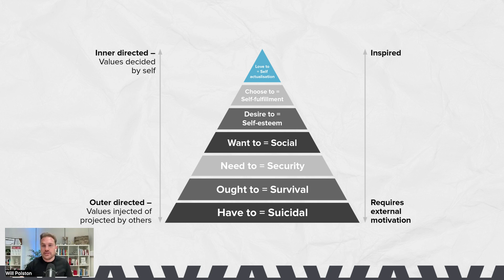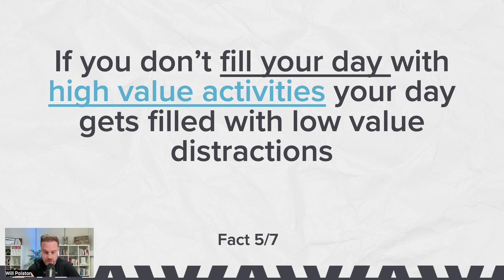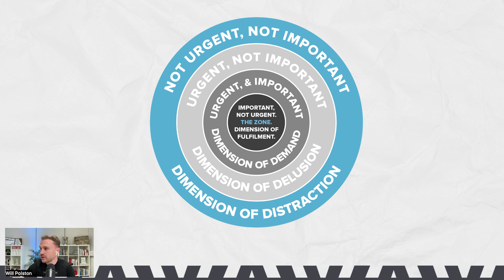You can MASTER the 4 Time Dimensions with this trick!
This is an excerpt from an online masterclass I hosted a few months ago. A lot of people reached out and said they loved it, so I've uploaded it for FREE. In this clip I talk about using Intelligent Action to make sure you're spending time in the BEST Time Dimension! 🚀

Don’t miss the opportunity to take the first step towards a more fulfilling life. Book your complimentary clarity call today and discover how Will Polston can help you achieve the success you deserve.

Video Chapters
00:00 - From Intelligent Plan to Intelligent Action
00:37 - Inspiration vs. Motivation
01:09 - How to know if you're inspired
01:46 - Why do people burn out?
02:34 - Why do I get distracted?
02:50 - 'Time Management' doesn't exist
03:00 - What are 'The 4 Time Dimensions'?
04:21 - Outro

Recommended Video:
Learn more about finding your North Star and how it'll help your business and your life.
Watch “ Why You Want To Create A North Star (Ultimate Goal) and How To Do It”

About:
I am dedicated to helping individuals and businesses unlock their true potential through expert coaching and training programs. I'm passionate about empowering others to achieve their dreams and live a life they love.